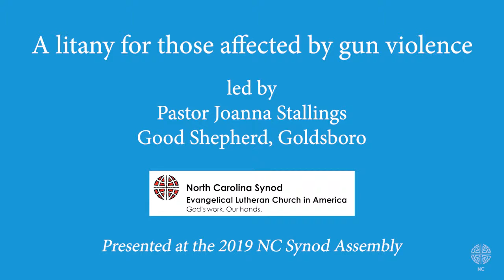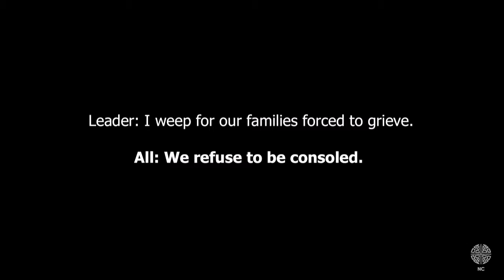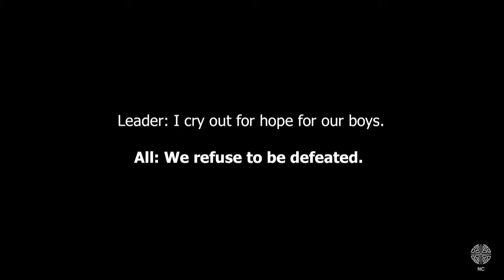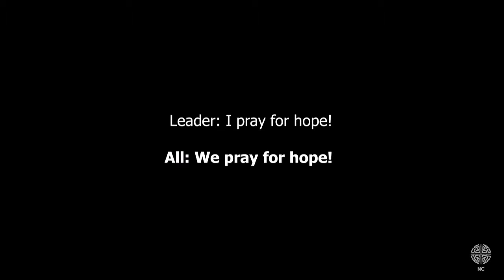A Litany for Those Affected by Gun Violence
Led by Pastor Joanna Stallings of Good Shepherd, Goldsboro. Presented at the 2019 NC Synod ELCA Assembly